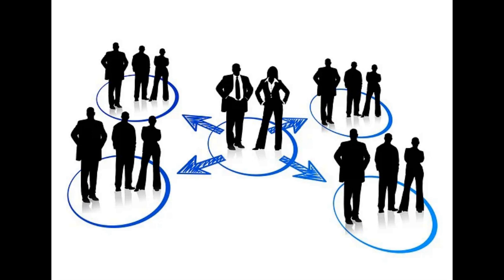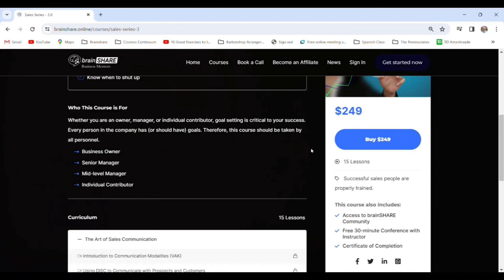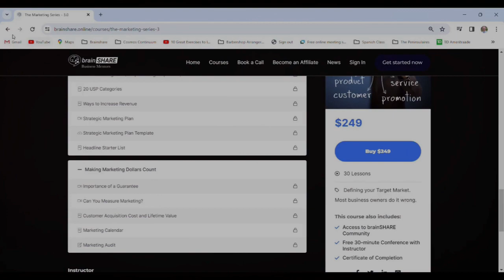Exploring the Journey of Men's Sexual Health and Well-Being with Sexologist Jesse Poppick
When was the last time you had an open conversation about men's sexual health and well-being without a hint of discomfort? Today, I'm joined by the insightful sexologist Jesse, and together we're breaking down barriers to discuss the intricacies of integrating sexuality into our holistic understanding of health. We delve into the vital distinction between sexual health—the destination—and sexual well-being—the journey—shining a light on how our sexual self-awareness not only serves our personal growth but also weaves into the larger fabric of human connections.

Sexual health education might seem straightforward, but as Jesse and I uncover, it's laden with defense mechanisms and societal taboos. We're picking apart an innovative four-pillar approach to sexuality, encompassing health, well-being, justice, and pleasure, and contrasting the starkly different attitudes towards STI testing between the US and Europe. With the help of sex therapist Doug Braun-Harvey's six principles of sexual health, we're guiding listeners through the complex web of a healthy sexual life. This episode is your compass for those nuanced discussions you've been hesitant to navigate.

Rounding out our candid chat, we emphasize why conversations about sexual health are as crucial as those about other oft-shunned topics, like money matters. Touching on the societal pressures men face and the subsequent impact on mental health and relationships, especially in marriage, we underscore the need for these dialogues. And if you're seeking more, Jesse's facilitation page and upcoming book promise to be invaluable resources. Join us for a rare exploration into a topic that, far from being whispered about in the shadows, deserves to be part of life's open conversations.
(01:36 - 02:41) Exploring Men's Sexual Health and Well-Being
(07:16 - 08:26) Sexual Health Discussion in Society
(12:36 - 13:44) Sexual Health and Well-Being
(20:41 - 22:13) Sexual Health and Well-Being Discussions
(23:58 - 24:56) Importance of Consent and Communication

Men's Sexual Health, Well-Being, Sexologist, Sexual Self-Awareness, Sexual Health Education, STI Testing, Doug Braun-Harvey, Sexual Health Principles, Personal Finances, Mental Health, Relationship Dynamics, Personal Growth, Facilitation, Online Course, Pornography, Social Media, Mainstream Media, Authentic Discussions, Sex

Jesse Popick is an author and advocate for men’s sexual health and wellbeing, known for his groundbreaking work, “Beyond the Bedroom: A Maverick’s Manual for Men’s Sexual Health & Wellbeing.” His journey from personal struggle to enlightenment has positioned him as a leading voice in advocating for a holistic approach to sexual wellness. Through his experiences, Jesse has cultivated a profound understanding of the importance of honesty, recovery, and healthy sexual practices. His mission is to empower men by breaking down the stigmas surrounding sexual health, offering insights and strategies for achieving physical and emotional fulfillment. Jesse’s work is a beacon for anyone seeking to navigate the complexities of modern masculinity with integrity and authenticity.

Get 8 hours back in your work week:
"Reclaim your time and say goodbye to endless workweeks. Our strategy-focused discussions will show you how to streamline processes and free up a full workday every week." Visit brainSHARE.us or call Joe directly at 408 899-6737. Find out how to enhance efficiency and productivity so you can have eight additional hours every week for the things that matter most. Let us show you how to turn insights into your reality and recover 8 hours back in your work week.

Podcast Swag for Doing Business with a Servant's Heart is now available.